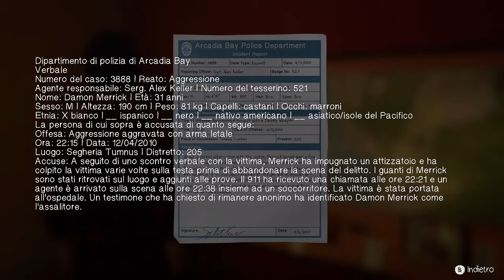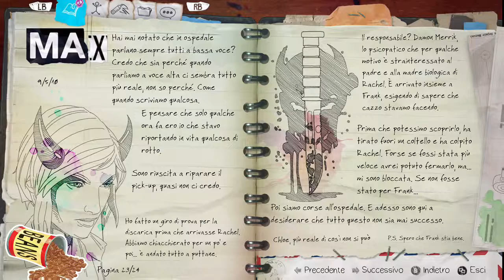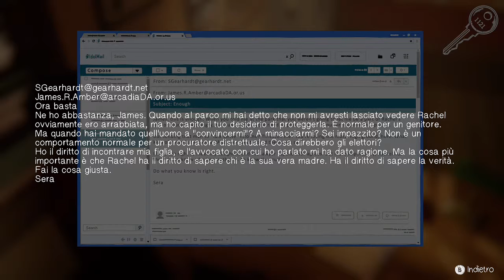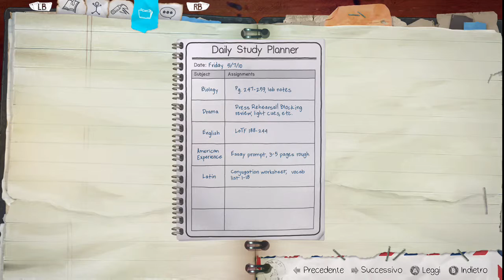LIFE IS STRANGE BEFORE THE STORM EPISODIO 3 PARTE 12